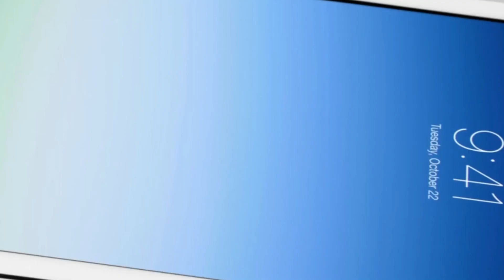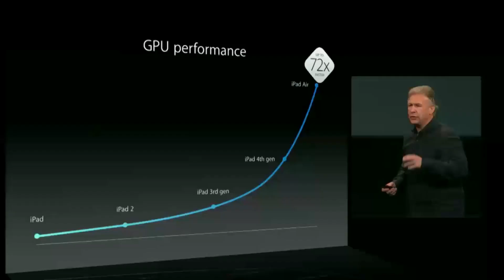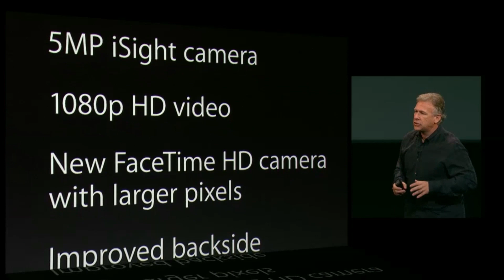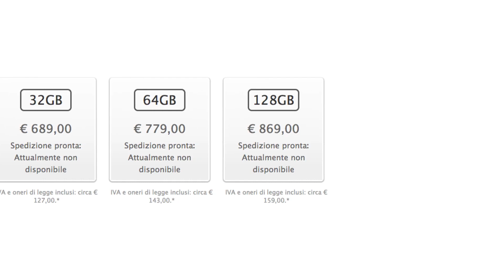iPad Air in 4 minuti - Riassunto delle novità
Skype: andreabenty1